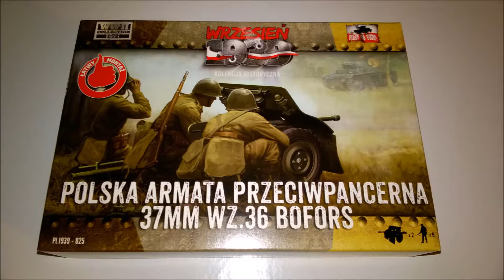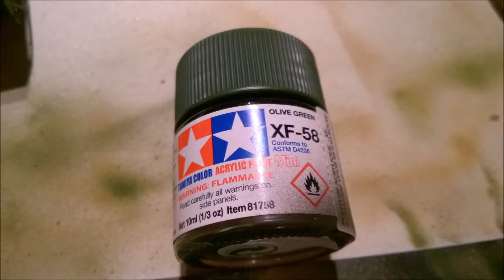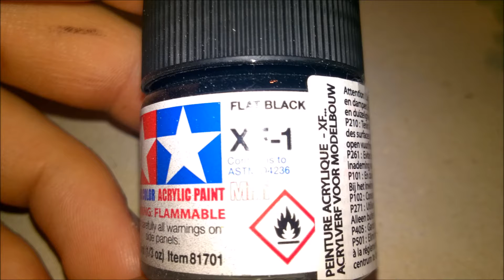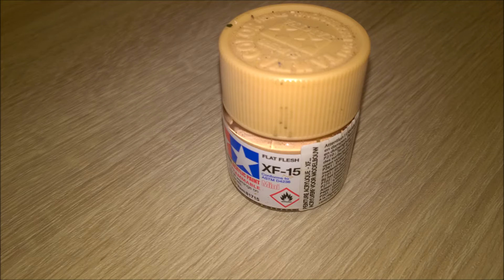Unboxing et peinture First to fight Bofors WZ37 anti tank gun 1/72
Pas de musique encore désolé.
Petit unboxing et peinture des 2 canons anti chars polonais de 37mm et des servants qui vont avec.
Je fais ceci en tant que passionné je ne suis pas un pro.
Ceci s'adresse surtout aux débutants :-)